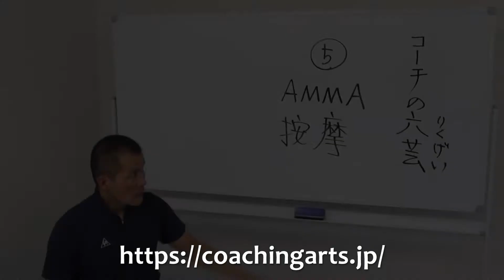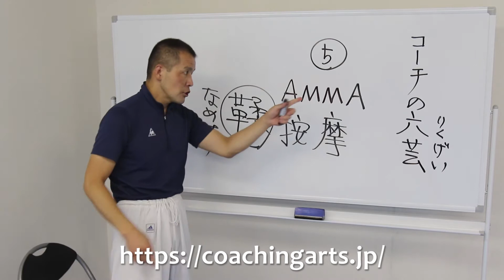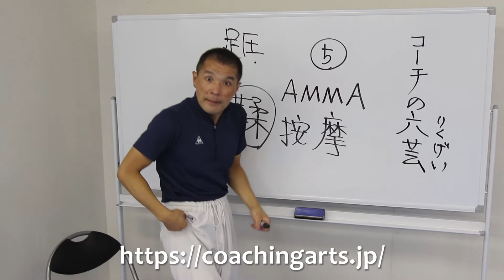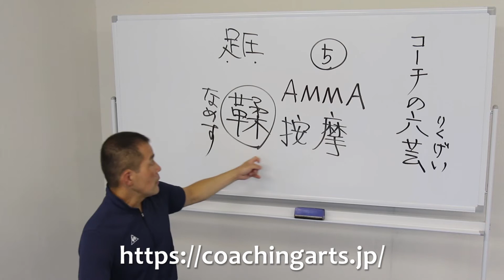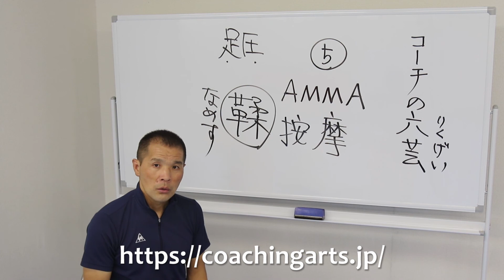【コーチングアーツ＝コーチの教養力＝】臨床シリーズ 体育ルネサンス その32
AMMA について語ります！